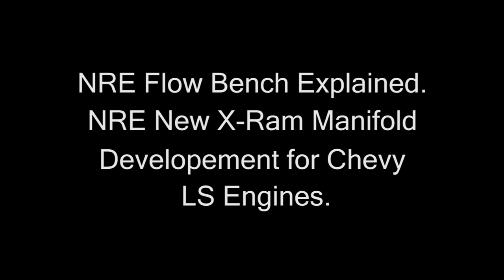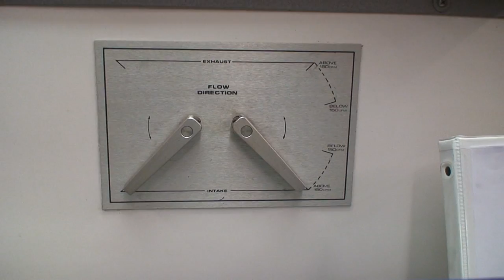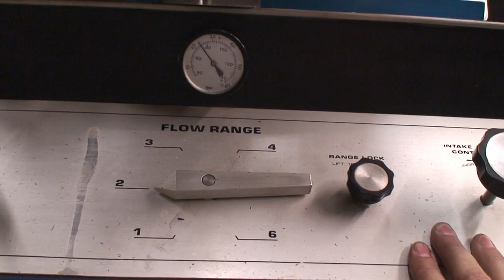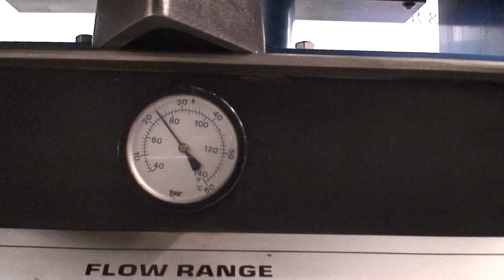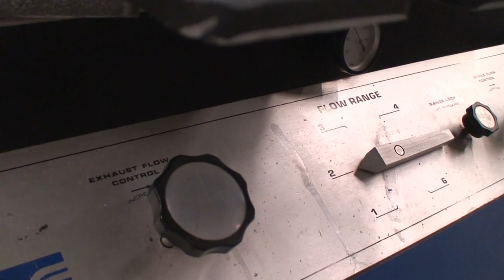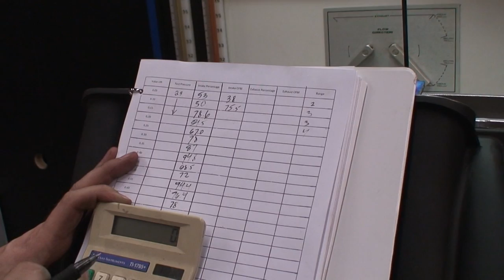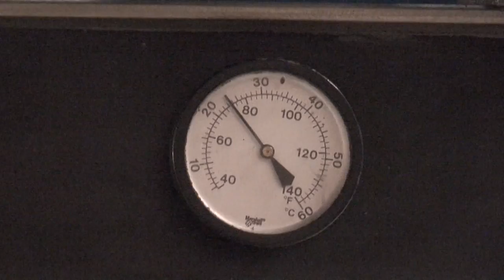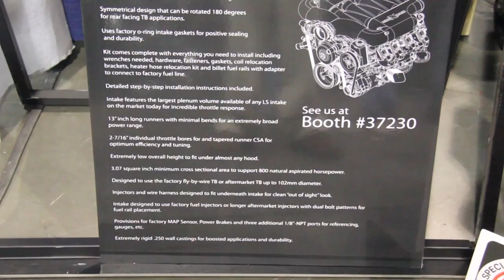NRE University. NRE Flow Bench. New X-Ram Manifold for LS Engines. NRE TV Episode 206. Tom Nelson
Tom Nelson starts a new series of NRE University with this video.  Tom will be doing more NRE University episodes in the coming months.  These episodes will give viewers more opportunity to see the inner workings and projects ongoing at NRE.  We hope you will find them interesting.  This is NRE TV Episode 206.

For telling your unique story to the world go Veritas Movie Studio is a media production company.